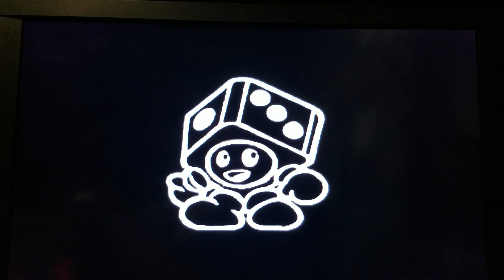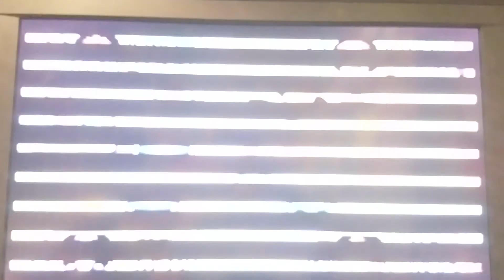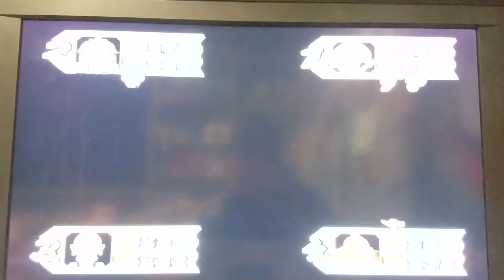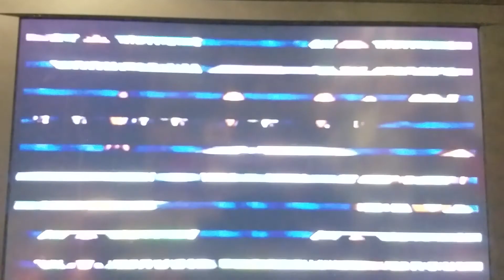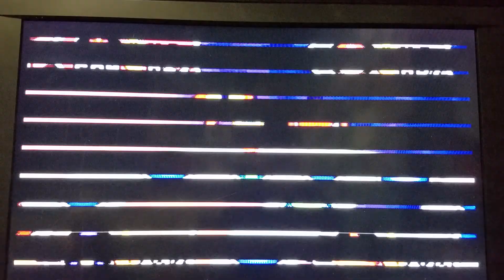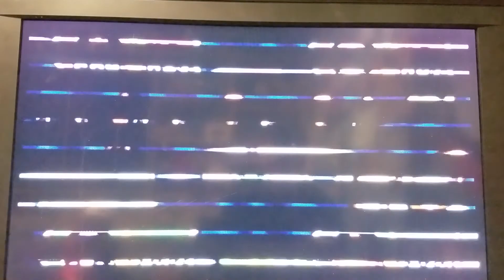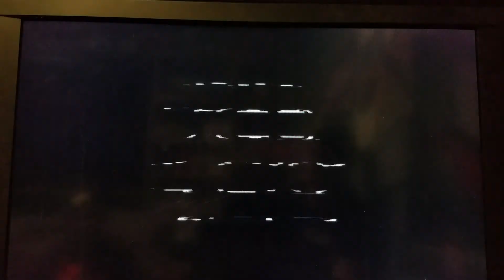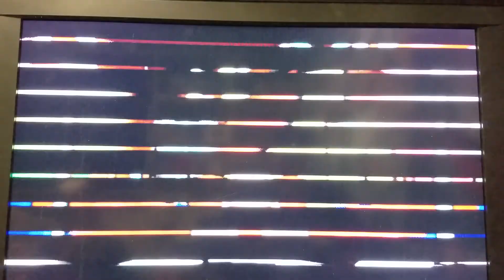Spiny Desert Part 2 - Oops Long Video - Mario Party 3